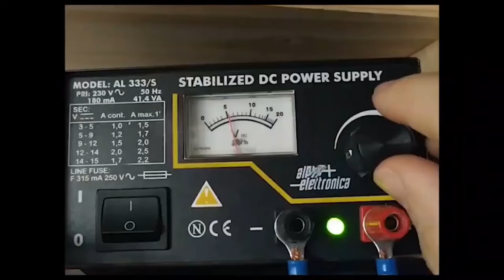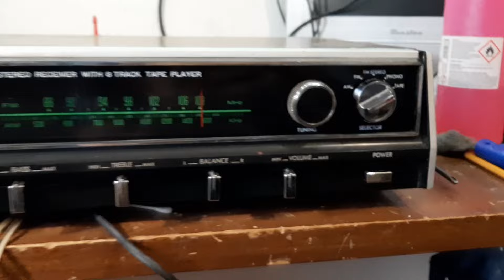Stereo 8 - Parte 5 - 2023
Quinta e (speriamo) ultima puntata di questa serie che ci ha accompagnato per ormai 5 anni, quella del lettore stereo8 Sakura che comprai a Marzaglia, tante volte fu sul punto di funzionare per poi tornare a non andare come prima (o peggio) una vera e propria telenovelas, in questo quinto episodio vedremo cosa ho fatto nel 2023 e come si comporta ora